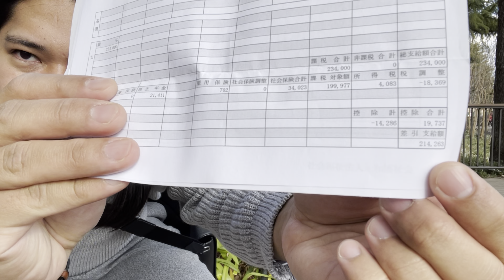A LIFE OF GAY CAREGIVER IN JAPAN